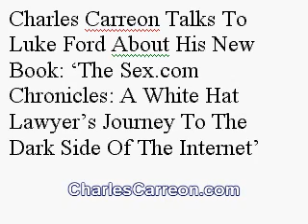Attorney Charles Carreon Talks About His New Book: The Sex.Com Chronicles: A White-Hat Lawyerâ€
The whole time Kremen vs. Cohen was happening, I was well aware it was not an ordinary event. There were just too many weird things happening. In the first place,